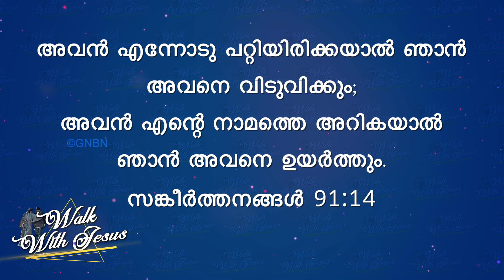യേശുവിനോടൊപ്പം നടക്കുക - Psalm 91:14 - June 02 | Bro. Mohan C Lazarus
Jesus Redeems
Trivandrum
695033